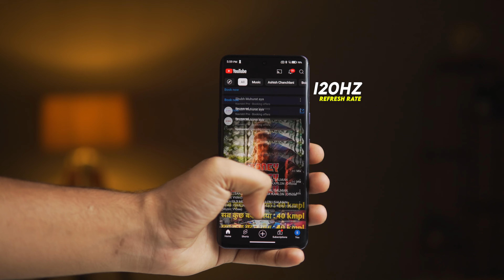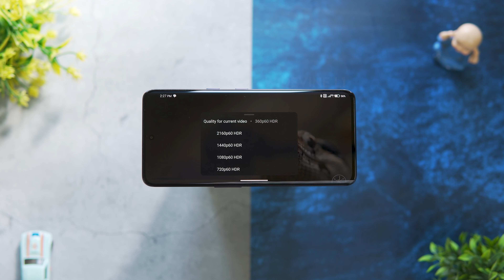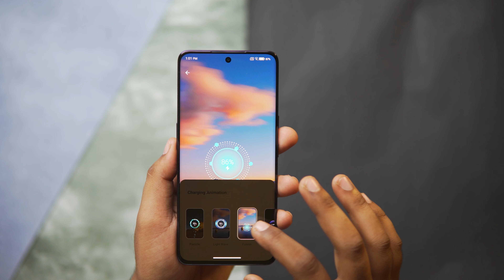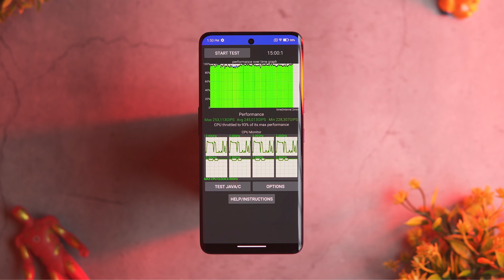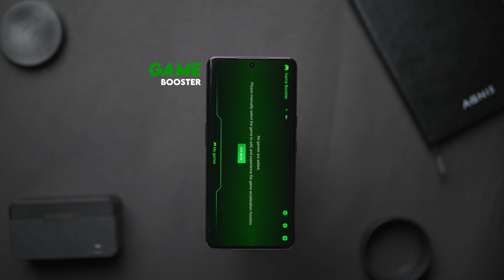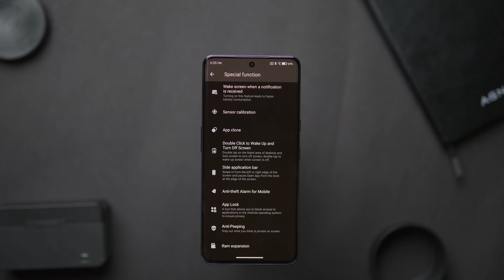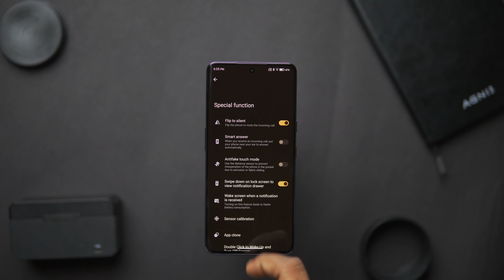Lava agni 3 5G Review - Best Phone Under 20000 Almost* !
YouTube Video Description: Lava Agni 3 - A Detailed Review
Title: Lava Agni 3: Is it a Game-Changer in the Mid-Range Market?

Description:

In-depth review of the Lava Agni 3, a mid-range smartphone that's making waves.

Discover if the Lava Agni 3 is worth your investment. In this comprehensive review, we'll dive deep into its specs, performance, camera quality, battery life, and overall user experience.

00:00 Introduction
00:08 Box Content
00:21 Looks & Feel
00:47 Display
01:15 Mini Display
02:30 Action Key
03:28 Performance & Ui
04:10 Camera
05:30 Speakers
05:43 Connectivity
05:52 Special Features
06:21 Battery
06:36 Updates
06:40 Sales & Services
06:55 Conclusion

Specs:

Display-6.78-inch 1.5K resolution 3D curved Copy D with 120Hz refresh rate
Secondary Display - 1.74-inch AMOLED on the back for notifications and camera previews
Battery - 5000mAh with 66W fast charging capability
Camera - 50MP main camera with OIS, 8MP telephoto lens with 3x optical zoom, and 8MP ultrawide lens
Action Key - Customizable button for shortcuts, similar to Apple's Action Button
Storage Options - Available in 128GB and 256GB variants with 8GB RAM
Processor - Powered by MediaTek Dimensity 7300X
Connectivity - Supports 14 global and Indian 5G bands, Wi-Fi 6E, and NaviC